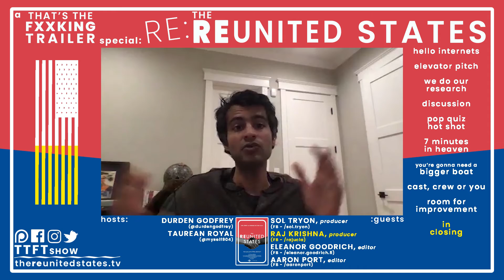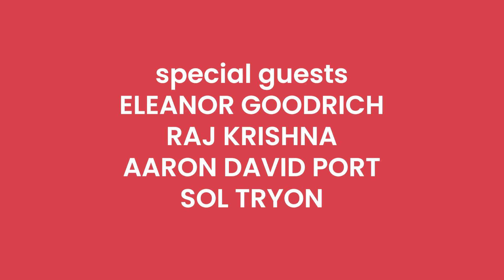The Reunited States - In Closing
The creators of The Reunited States share final thoughts at the close of our conversation.